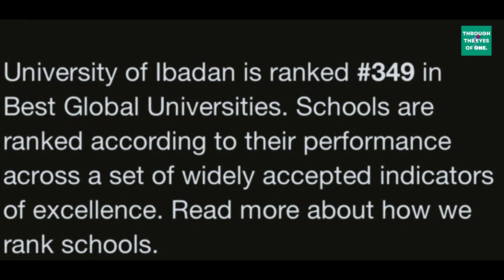002 - Dara Olaniyan - "Slave mentality is killing Africa"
Over the last decades, there seems to be a trend of African willing to shed their culture because they believe the way of life and beliefs of the Europeans are superior. Segun Excel and Dara Olaniyan (A lawyer and a writer) explore this phenomenon.

Expect to learn:
How our mentality shapes us?
Why do some Africans view their cultures as inferior to other continents?